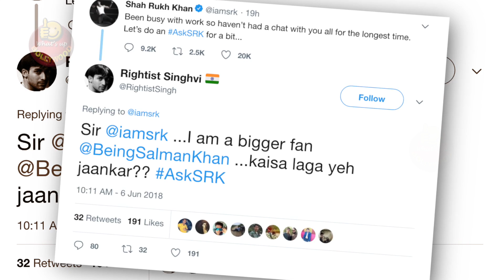Shahrukh Khan Indirectly Trolled Salman Khan's Fan